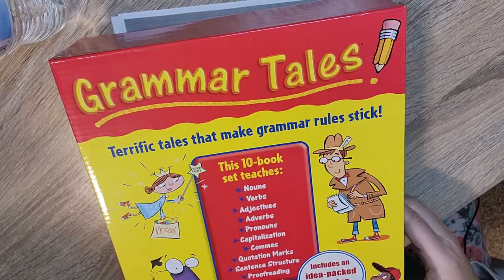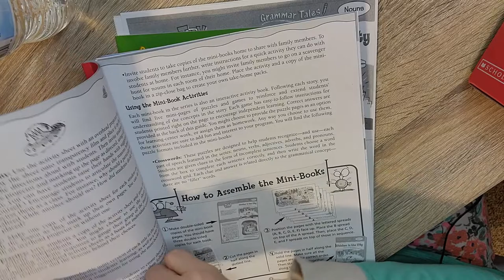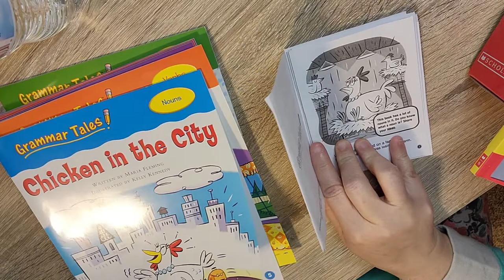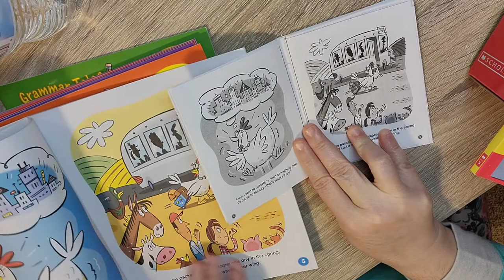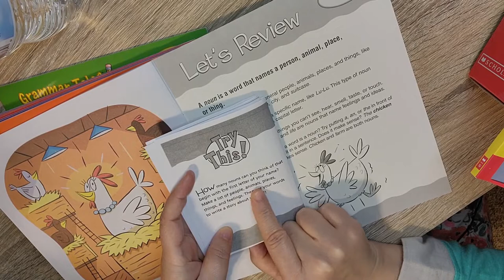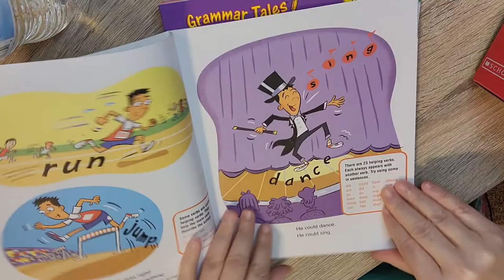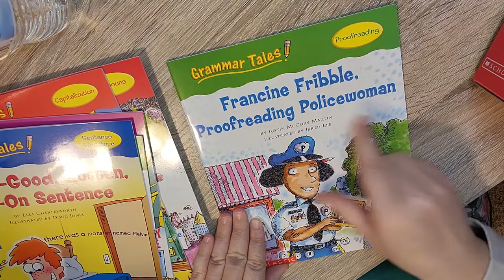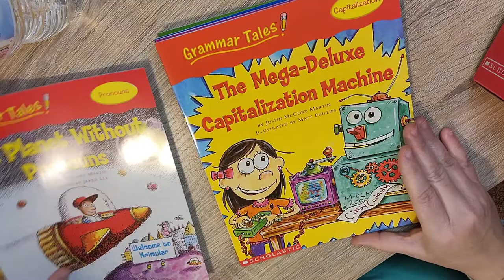Scholastic Grammar Tales FLIP-THROUGH // Parts of Speech, Commas, Sentence Structure, Punctuation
Hi, Friends! I have been trying to find supplements to make learning grammar more interesting and engaging.  In today's video, I am doing a flip through of the Scholastic Grammar Tales system.  This includes the teaching guide and 10 picture books focusing on a different part of grammar.

The books and mini-books include activities for:
Nouns
Verbs
Adverbs
Adjectives
Pronouns
Commas
Capitalization
Quotation Marks
Sentence Structure
Proofreading

Do you have any fun activities for teaching grammar?

All opinions expressed in this video are my own.  I was not compensated in any way for this video.